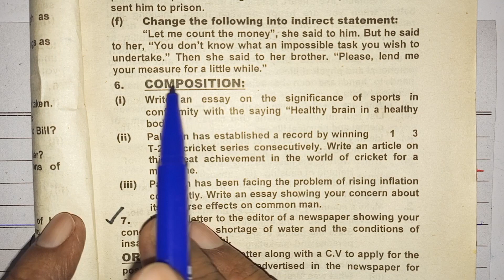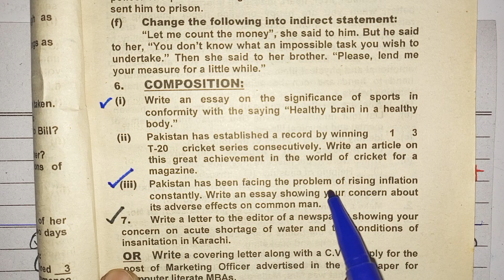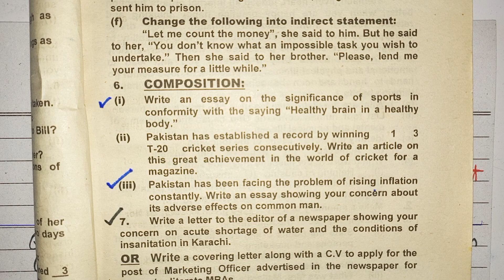Q.6(iii) Essay on rising Inflation constantly in Pakistan. (Exam paper 2018 - Reg - English, BCom-I